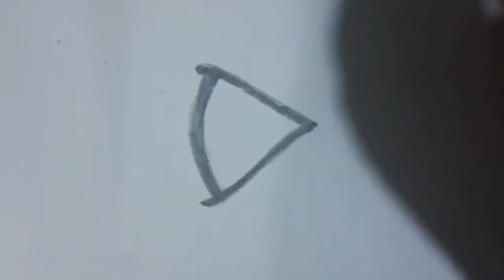How to draw different types of eyes shades 👀